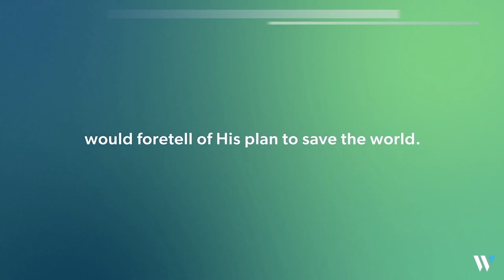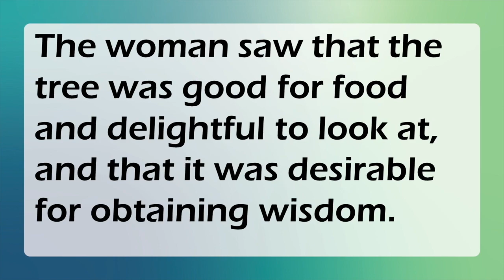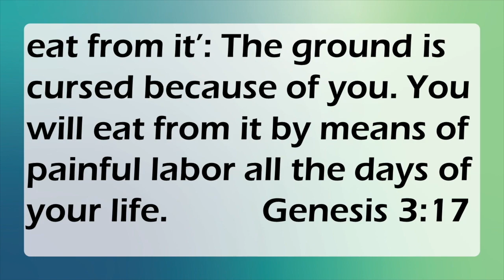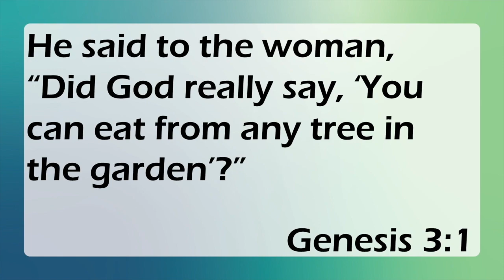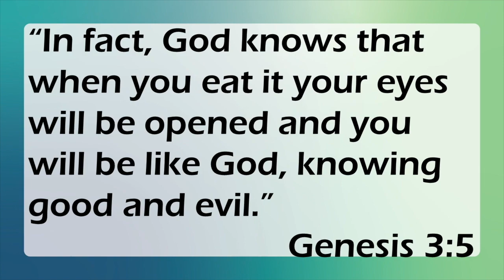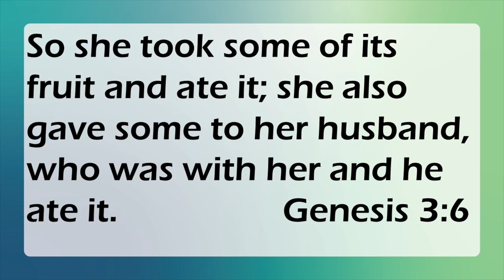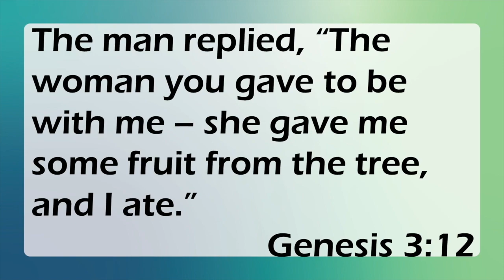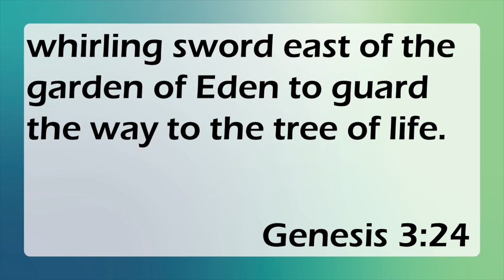A World Turned Upside Down | Genesis 3 | Dr. Matt Pearson | Sermon